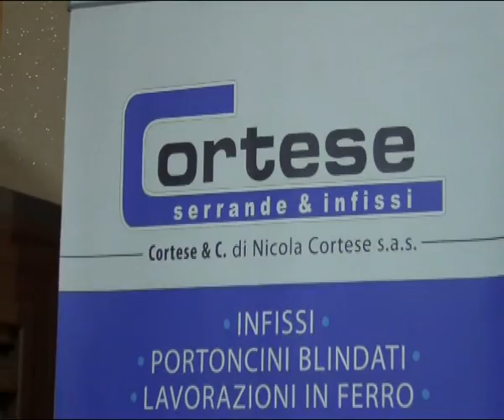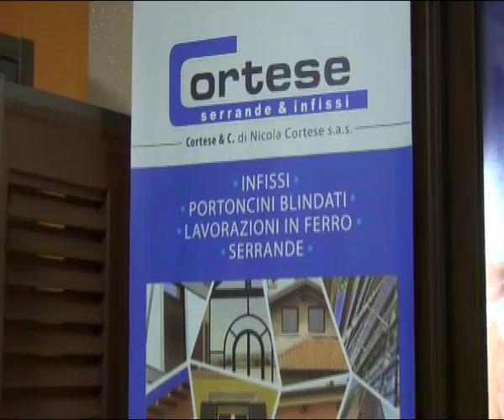Stignano: Nuovo Showroom di Cortese Serramenti